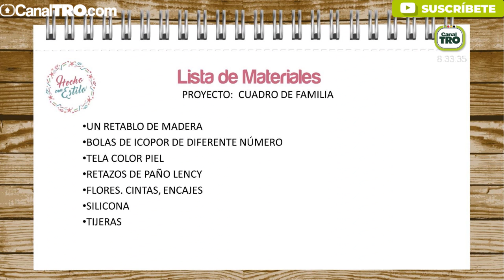Cuadro de familia - Hecho con Estilo